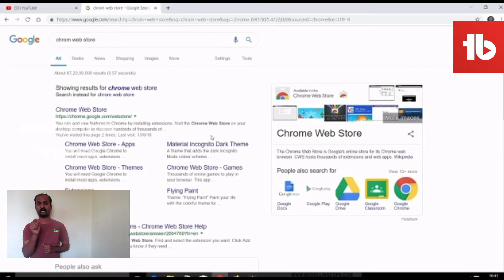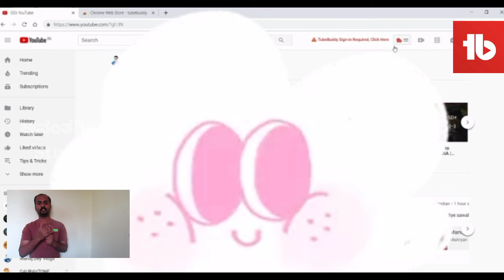Grow YouTube channel with TubeBuddy | ಯುಟ್ಯೂಬ್‌ ಚಾನೆಲ್‌ ಬೆಳೆಸುವುದು ಹೇಗೆ | Tube Buddy in Kannada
youtube audience growth,
youtube growth beerbiceps,
youtube growth by year,
youtube growth books,